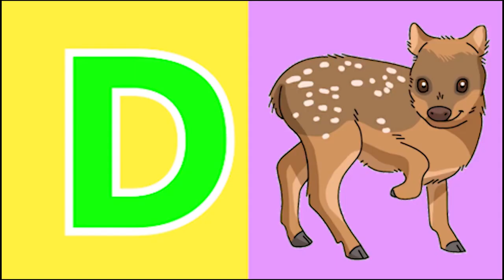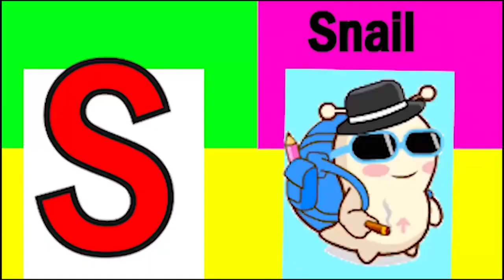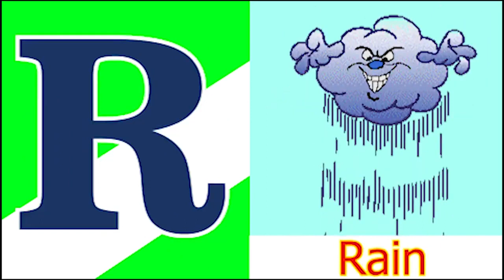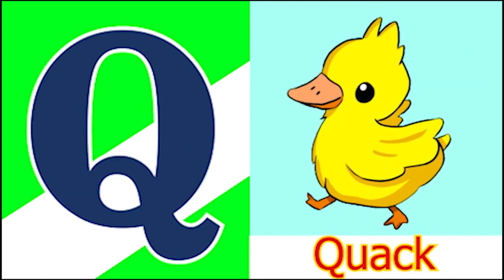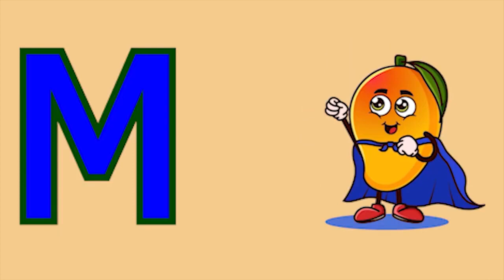ABCD Phonics song abcd Two words Nursery rhymes A to Z alphabet phonics sound Chichoo tv